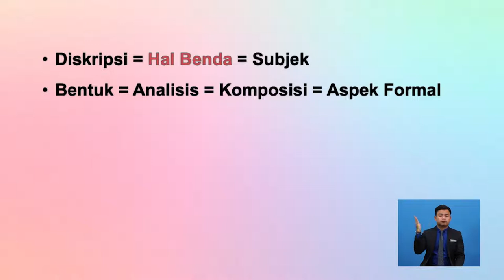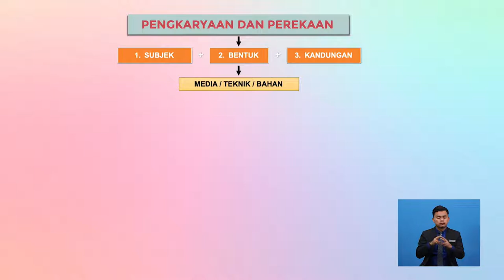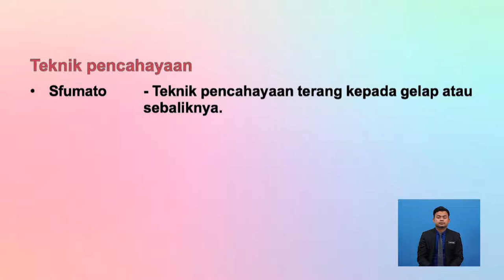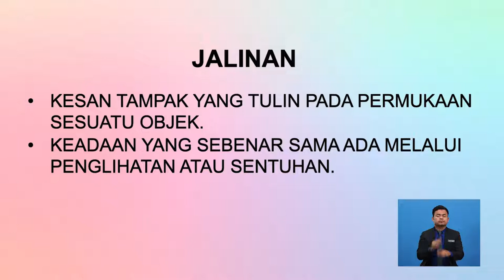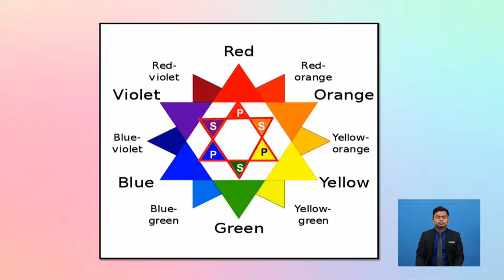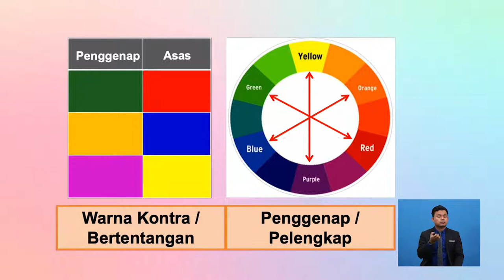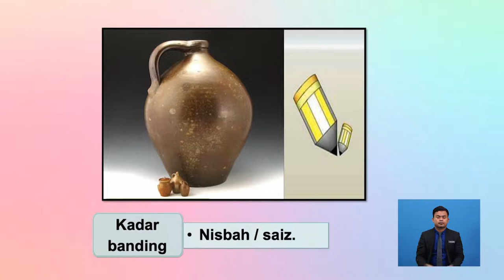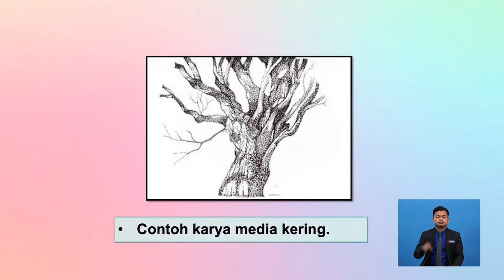Tingkatan 6 | Seni Visual | Aspek Formal | R687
Rancangan ini berfokus kepada aspek formal iaitu istilah istilah yang biasa digunakan di dalam SENI VISUAL seperti subjek, aspek formal, konteks, visual, aksara dan tipografi .